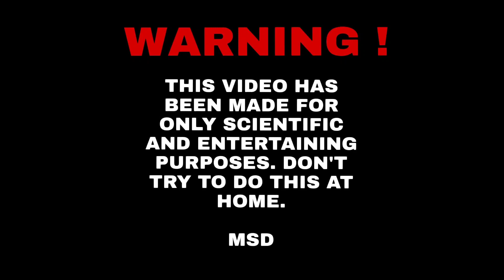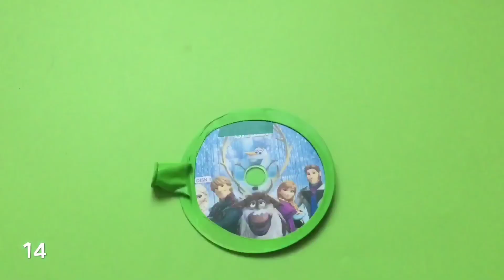AMAZING LIFE HACKS WITH BALLOONS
Hello I’m MSD, I’m making videos about how to make, life hacks , inventions ,

Hello Guys This Week
I made this video , I hope you liked :)
I’m waiting your comments which ones are Beautiful and critical
If you want to see more videos like this you can show me with clicking like button.